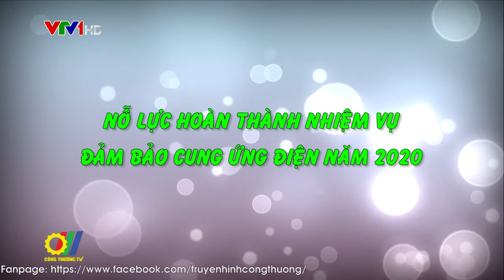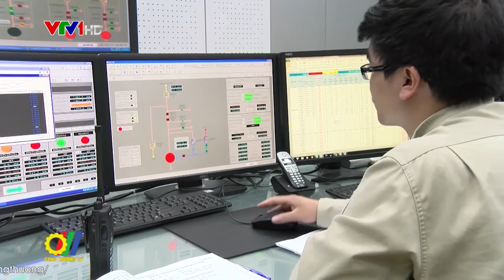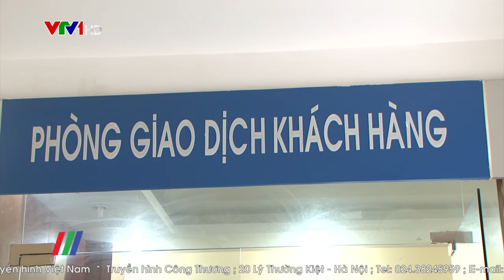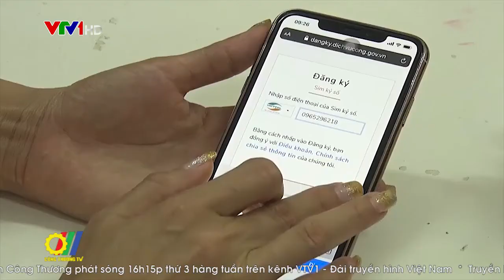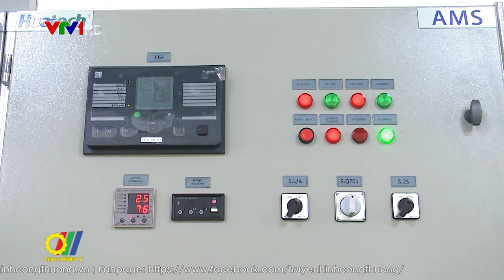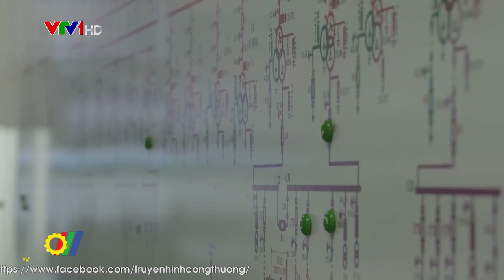Nỗ lực hoàn thành nhiệm vụ đảm bảo cung ứng điện năm 2020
Từ đầu năm 2020 đến nay, do ảnh hưởng của dịch COVID-19 tác động mạnh đến các thành phần kinh tế, đặc biệt là thành phần công nghiệp xây dựng và thành phần thương nghiệp dịch vụ. Nhưng Tổng Công ty Điện lực miền Bắc (EVNNPC) vẫn luôn luôn nỗ lực để có thể hoàn thành vượt các mức chỉ tiêu mà EVN giao, cũng như không ngừng đổi mới, sáng tạo trong thực hiện chức năng, nhiệm vụ của mình nhằm giữ trọn niềm tin thắp sáng mà gần 11 triệu khách hàng gửi gắm...